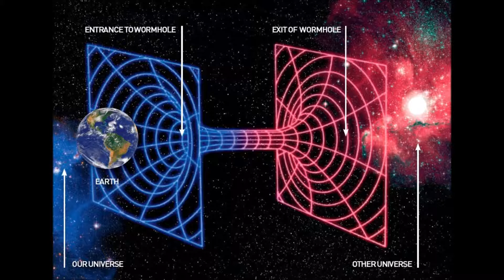DarkVader - Timemachine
DarkVader   Timemachine Dark Vader   Time machine
Energize Volume 06 [Drum & Bass] (Sunray)